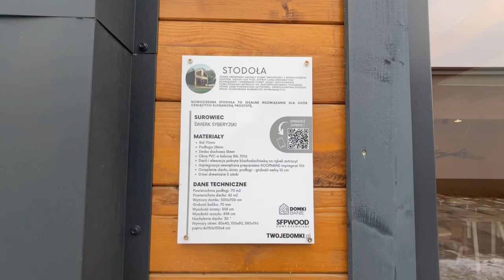Nowoczesny dom - Stodoła twojedomki (filmik)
Domek drewniany łączący klimat swojskości z nowoczesnym sznytem. Idealny dla tych, którzy lubią innowacyjne rozwiązania i niebanalne formy. Dzięki zastosowaniu funkcjonalnej antresoli do zagospodarowania pozostaje ponad 65m2 powierzchni użytkowej. Dwupoziomowa Stodoła spełni oczekiwania najbardziej wymagających. Dodatkową zaletą tego projektu, jest to że do jego wybudowania nie jest konieczne uzyskanie pozwolenia na budowę!

Parter to 2 doskonale doświetlone i przestronne pokoje - duży salon z aneksem kuchennym, oraz zamknięte pomieszczenie przeznaczone do dowolnej aranżacji. W skład antresoli wchodzą dwie pełnowymiarowe sypialnie.